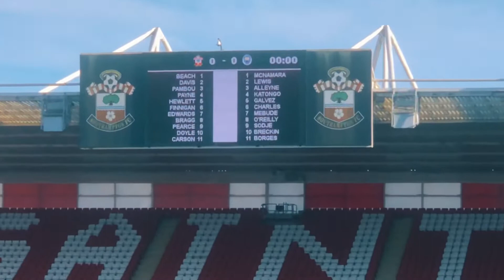Going to the football match Southampton Vs Man City!!!